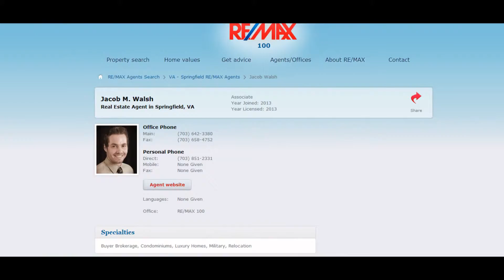Houses for sale in Fairfax Va with the best realtors in the game!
Get in touch with the top realtors in Va and get the 1 realty service available. These are the best real estate agents in fairfax virginia and they want to help you. So if you want to find homes for sale in fairfax va then get in touch with the top real estate agents in the fairfax city area.